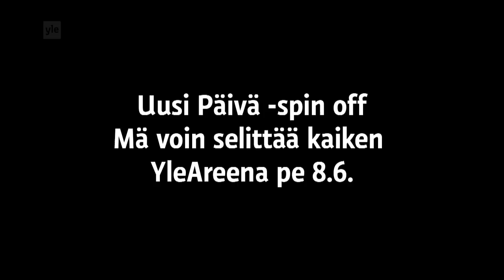Mä voin selittää kaiken (virallinen traileri)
Uusi ja räväkkä spin off -sarja Uuden Päivän tekijöiltä alkaa kesäkuussa – mukana huippusuosittu tubetähti Tuure Boelius!